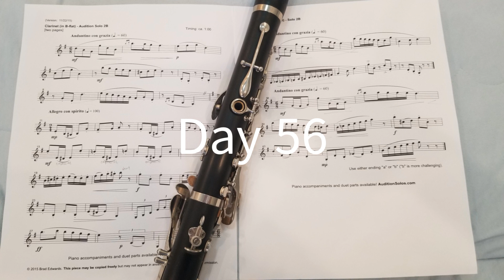Day 56: All State Band High School (9-10) Clarinet solo - "Audition Solo 2B"